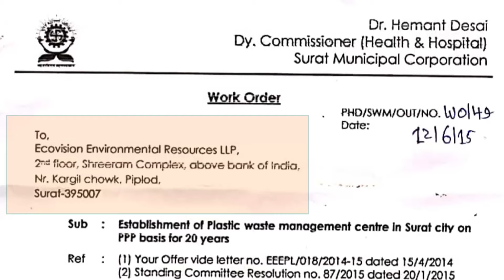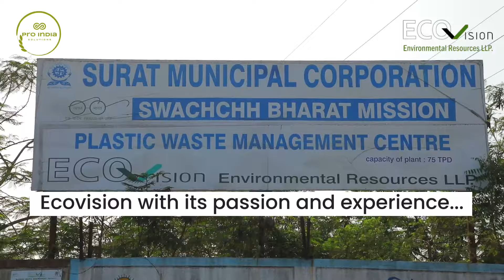Surat - Integrated Plastic Waste Management of City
Surat a city of Diamond & Silk. Surat is also known for its cleanliness. It is among the top 5 cities in Clean India audits ( Swatchh Sarvekshan ).
It was not always like that. So dirty Surat was, it had the plague in 1994
Litter was everywhere, commingled waste was getting dumped in the landfill

Till the new Municipal Commissioner decided to put a stop to this. He created a collection system that was unique.

Surat Began its journey with separate waste collection dry & wet from the households. Composing started to happen for wet waste. Ecovision with its 4 decades of Biomedical & Wet Waste treatment expertise was given the design responsibility. Material Recovery Facilities ( 7 zones collection and segregation center ) were created where such Dry waste is separated into its components.  Ecovision with its passion and experience was given the responsibility to design and run such facilities ( Collection Center). Ecovision manages all dry waste of Surat City, separating it and creating value by pulling out recyclables paper , plastic , metals etc. Ecovision has taken the ownership of all such Plastics for Surat City. The recyclables are pulled out , sorted into plastic types , washed , and extruded into Recycled pallets & Products that are used by Industry again in in 100 tons per day plant. Non Recyclable Plastics are shredded and prepared for Road Making. Surat Municipality uses such plastics for its tar roads that lasts much longer than usual

No plastics go to landfill in Surat. EcoVision has made the city Plastic Neutral.

EcoVision has Partnered with Pro India to undertake this to all cities in Gujarat. It has bagged contracts from Ahmedabad , Baroda , Gadhinagar and planning to undertake the same approach for all

Pro India is an integrated National Waste Management Consulting firm. Our Service includes EPR Audit & Compliance, along with Social impact.